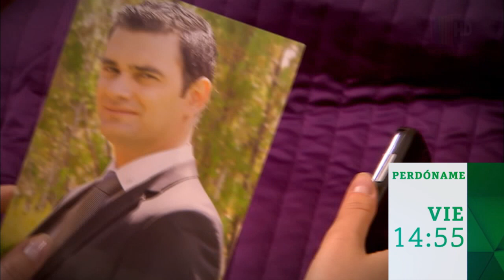Este viernes en “PERDÓNAME”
“PERDÓNAME” de lunes a viernes 14:55 Hrs.